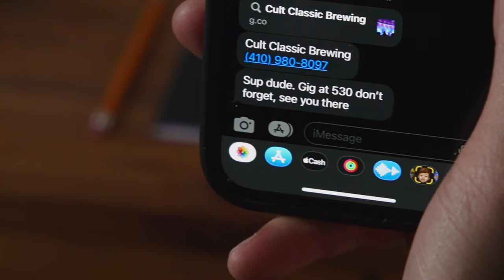Introducing the PRS Go-Bag Musician's Backpack | PRS Guitars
Take the stage or go on your next weekend getaway with everything you need safely stored in tow. The PRS Go Bag, Musicians Backpack is a versatile bag designed with the musician in mind. Ample interior storage with multiple pockets for a variety of tools used on the go by musicians and travelers alike.

Specs:
• Waterproof bottom
• Breathable back
• Device charger pass through
• Light color interior for better visibility
• Tear away interior bag
• 2 hidden pockets
• ID holder
• Luggage handle pass through

Did you enjoy the music used in this video? If so, check out the band "The Vens" at: